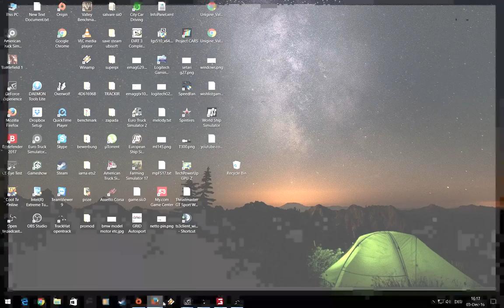Ferma pe stil CAP (Cooperativa Agricola de Productie)FS17 ep.1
CPU: i7-4770K CPU @ 3.50GHz
GPU: asus gtx 1070 oc
Memory: 16 GB RAM (2400 mHz)
2 x SSD:120 gb(win),250 gb(games)
Hdd:250 gb
Monitor:Dell U2412M 24"
Periferice:Logitech g402,g105,g430,z313,g27,RumblePad2